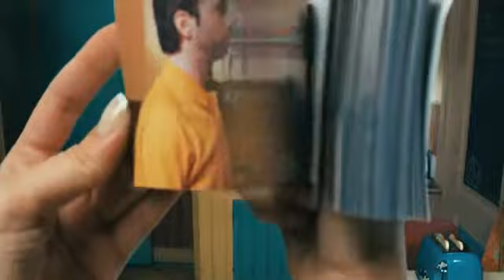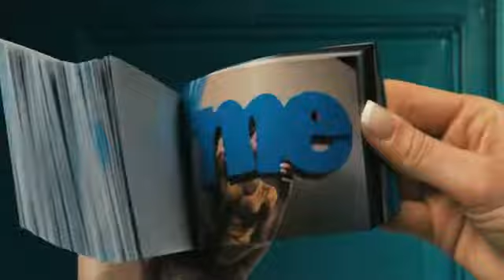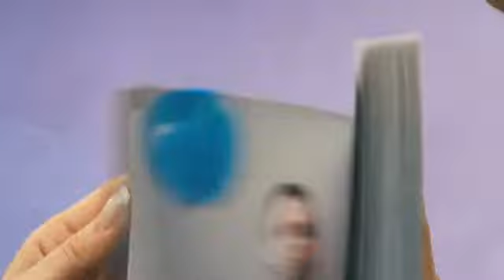Kraak & Smaak - Squeeze me